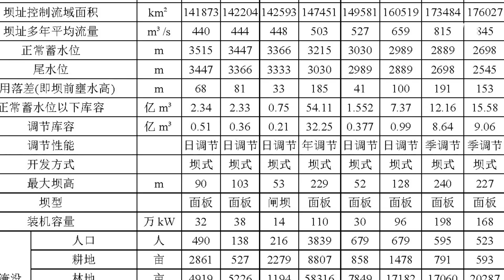Why This Remote Area of China Is the Hydropower Center of the World | WSJ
China is building an unprecedented network of dams along its longest river, with the potential to generate enough hydropower for a quarter of the country’s output. The Yangtze River is key to China’s economic ambitions with the newly built Baihetan Dam alone able to produce more power than any dam in the U.S. But what are the risks to building dams in unstable grounds surrounded by steep mountain sides in one of Asia’s most earthquake prone areas?

WSJ looks at the logistical challenges and geological risks as Beijing transitions to cleaner energy to help transform its economy.

Chapters:
0:00 “Water tower of Asia”
0:58 Why China is building dams here
2:37 Logistical challenges
4:39 Destruction of Tibetan sites